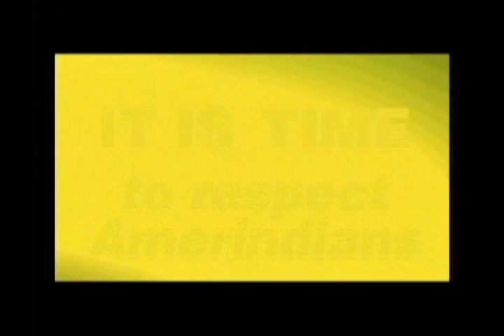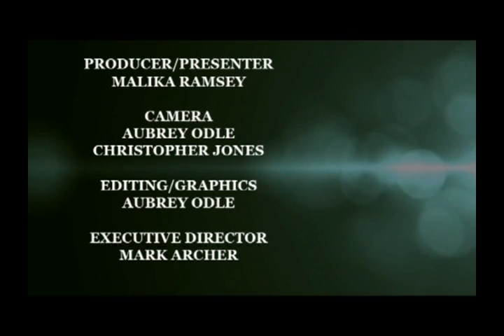APNU+AFC prepared for possible problems with electoral list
PNCR and APNU television Anchor Malika N. Ramsey talks Electoral list with Dr. Rupert Roopnaraine and David Patterson